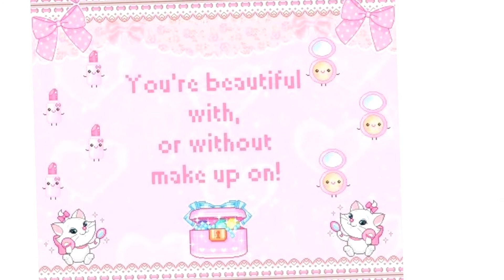You're a sunflower ✨|| Read desc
🌿☕  𝙋𝙊𝙎𝙄𝙏𝙄𝙑𝙀 𝘽𝙐𝙉𝙉𝙔 𝙑𝙄𝘽𝙀  ☕🌿

🌸 - 𝔻𝕒𝕚𝕝𝕪 𝕟𝕠𝕥𝕖𝕤 - 🌸

- 𝚂𝚕𝚎𝚎𝚙 6 - 8 𝚑𝚘𝚞𝚛𝚜 💤
- 𝙳𝚛𝚒𝚗𝚔 𝚠𝚊𝚝𝚎𝚛 𝚎𝚟𝚎𝚛𝚢𝚍𝚊𝚢 🥛💦
- 𝚃𝚎𝚕𝚕 𝚢𝚘𝚞𝚛𝚜𝚎𝚕𝚏 𝚢𝚘𝚞'𝚛𝚎 𝚙𝚛𝚎𝚝𝚝𝚢 🌸
- 𝚂𝚖𝚒𝚕𝚎 𝚏𝚘𝚛 𝚊𝚝𝚕𝚎𝚊𝚜𝚝 𝚊 𝚜𝚎𝚌𝚘𝚗𝚍 😁
- 𝙴𝚗𝚓𝚘𝚢 𝚎𝚟𝚎𝚛𝚢 𝚑𝚊𝚙𝚙𝚢 𝚖𝚘𝚖𝚎𝚗𝚝𝚜 𝚢𝚘𝚞 𝚑𝚊𝚟𝚎 🌈
- 𝙴𝚊𝚝 𝚜𝚘𝚖𝚎 𝚏𝚘𝚘𝚍 🥞

🌺𝘼𝙡𝙡 𝙗𝙤𝙙𝙞𝙚𝙨, 𝙨𝙝𝙖𝙥𝙚𝙨 𝙖𝙣𝙙 𝙨𝙘𝙖𝙧𝙨 𝙖𝙧𝙚 𝙗𝙚𝙖𝙪𝙩𝙞𝙛𝙪𝙡🌺

💛✨ Ｌｏｖｅ ｙｏｕ ✨💛

Apps used :
-Capcut
-Ibis paint x
-gacha club

Song :
-Sunflower